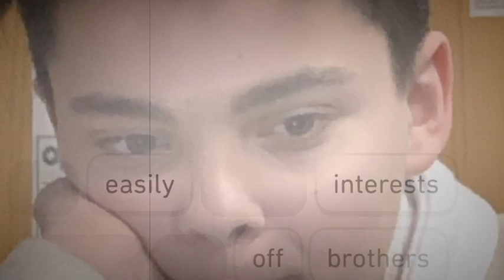West End—The Frisbee Game